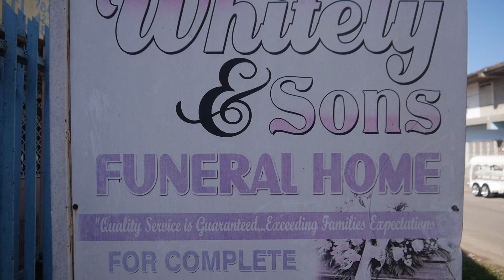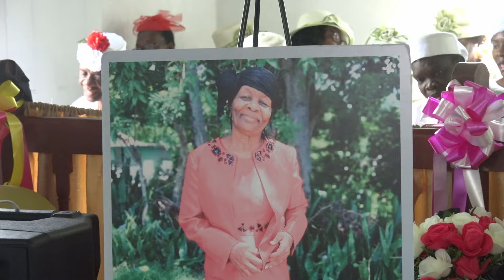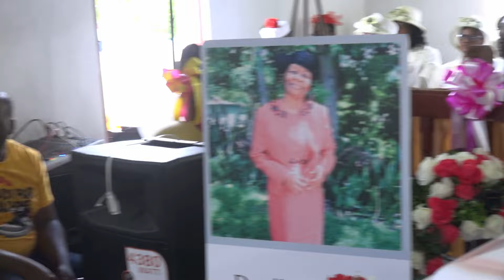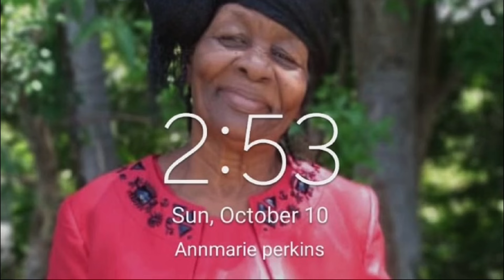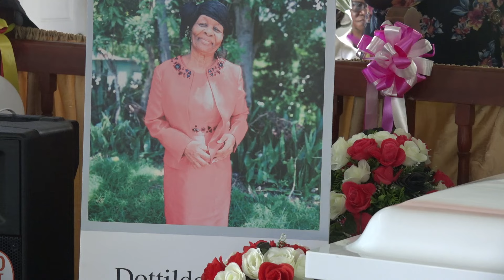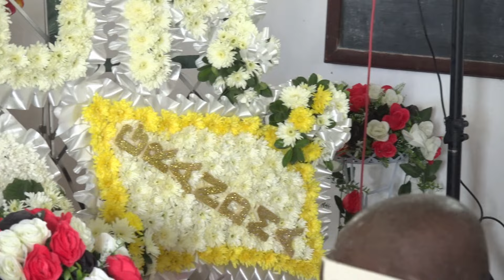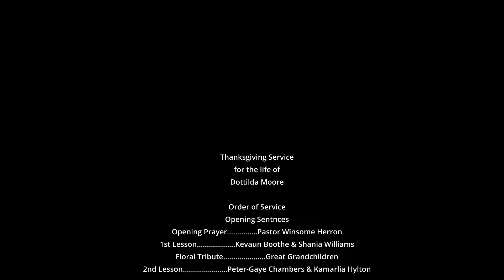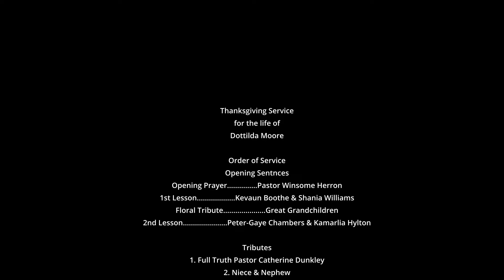Evangelist Dottilda Moore Funeral (Official Video)